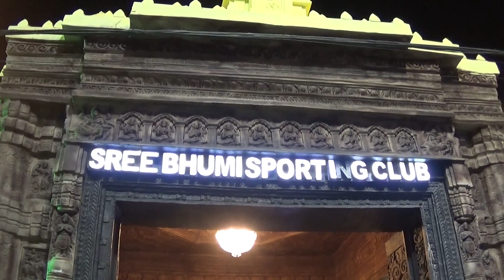Durga Puja 2016 - Sree Bhumi Sporting Club, Kolkata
Durga Puja 2016 at Sree Bhumi Sporting Club in Kolkata. The Pandal is a replica of famous Lord Jagannatha Temple of Puri, Orissa.

This video of Durga Puja was recorded at Sree Bhumi Sporting Club during Durga Puja 2016.